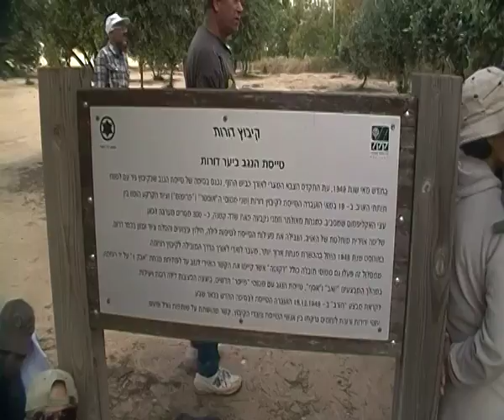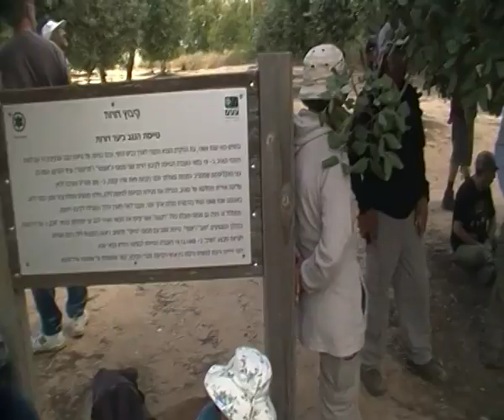'עמיתים לטיולים' -0315 אייר תשעה ההתישבות בנגב - קטע ב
0315 ה אייר תשע  אל שדות פלשת ונחל דורות
ההתישבות בנגב  לקראת מחלמת השחרור וטייסת הנגב
מדריך ראובן שדה
צילום אברהם מש